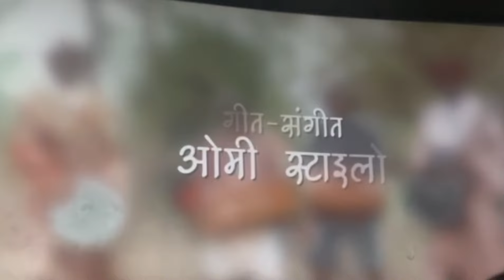handa cg movie